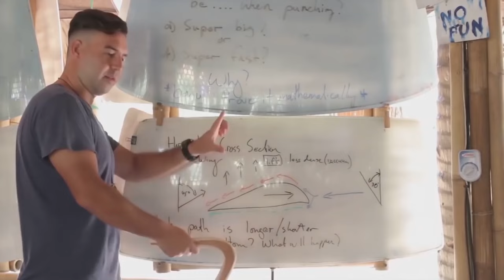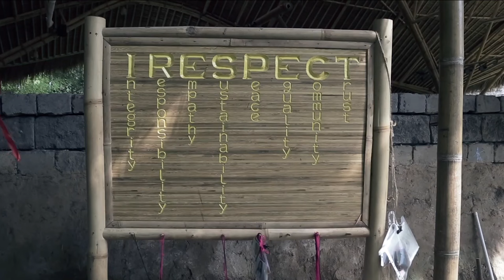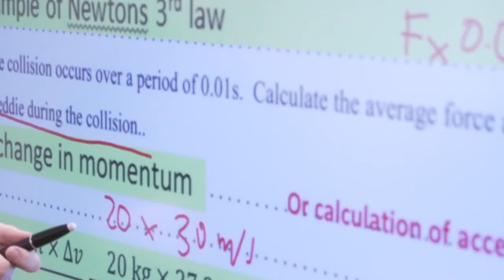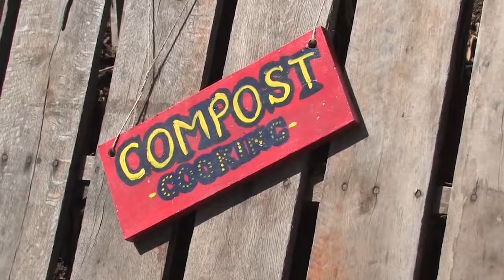The Most Eco-Friendly Schools | Green Schools Around the World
These are the best green school examples from around the world. Each of the examples include sustainable architecture using eco-friendly building materials. These schools provide children with environmental education and an understanding of how to be more sustainable and eco-friendly. This video features the Green School in Bali, the Copenhagen International School and the Punahou school Hawaii.

References-
Punahou School / YouTube
Asia Featured / YouTube

UNIQA - Legepladser og møbler / YouTube
Filmplusdk / YouTube
Kirk Caldwell / YouTube